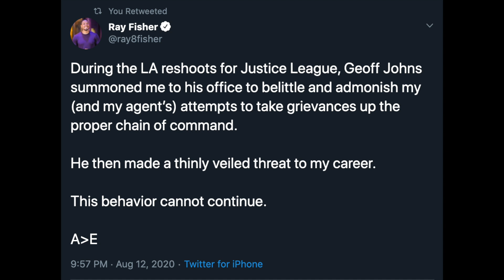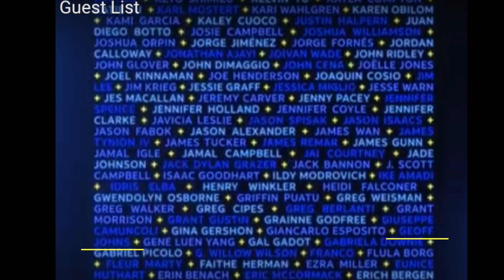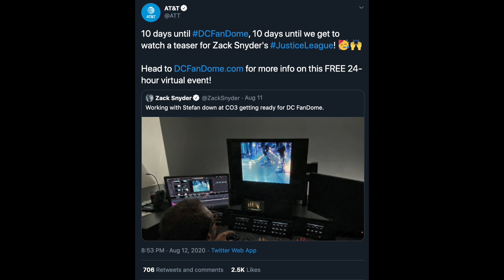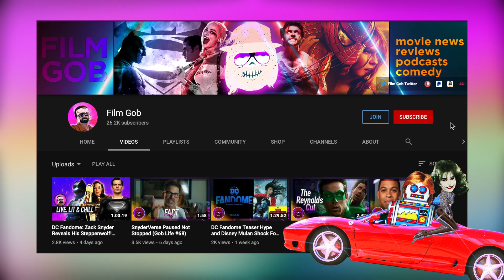RAY FISHER v GEOFF JOHNS! | Zack Snyder | Tenet UK Tickets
Cyborg actor Ray Fisher calls out Geoff Johns over troubled Justice League reshoots, Zack Snyder is ready for DC Fandome and Tenet tickets go on sale in the UK

Welcome to the Film Gob Universe ⚡️

We’re a YouTube channel for movie news and reviews with entertaining characters and a comedic twist!

💀 VILLAIN EMOJI CODES
:lord:             :johns:
:bob:             :baby:
:campea:     :armin:
:jane:            :joss:

Twitter.com/FilmGob

Facebook.com/FilmGob

Instagram.com/FilmGob

LETTERBOXD
Letterboxd.com/FilmGob

CULTJER
Cultjer.com/FilmGob

💲 HOW YOU CAN SUPPORT FILM GOB

TEESPRING
Teespring.com/stores/FilmGob

💌  HOW YOU CAN SEND FAN MAIL

You can send mail to:
Unit 35440
Glasgow
G1 9BW

Send parcels to:
Unit 35440
Courier Point
13 Freeland Park
Wareham Road
Poole, Dorset
BH16 6FH
UK